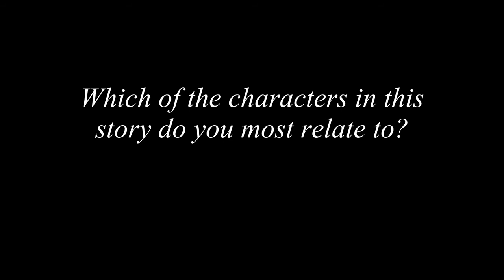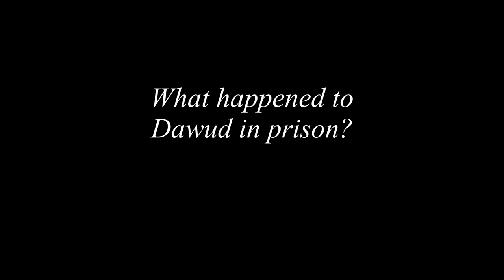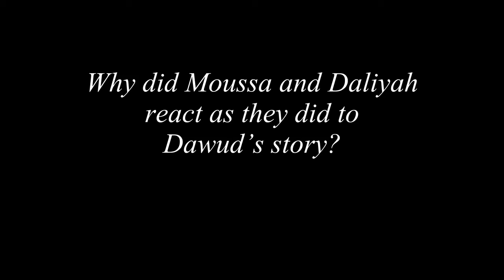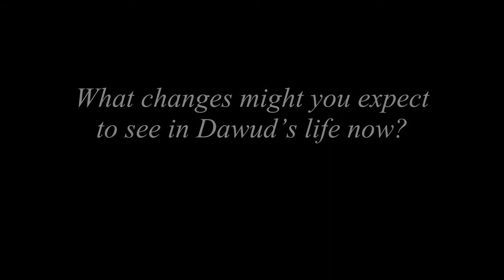Rivka [English] - Births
Ayoub asks for Moussa to bless the child. Moussa gladly holds the girl and tells her that the world is hard. He prays that God help her face what life brings, with health, happiness, and a long life.

As the family celebrates, Dawud returns and he has a story to share. When he was arrested, he tried to stay silent during interrogations. But finally, he gave them information. He knew they would kill him now that he had nothing more to offer. One night, Jesus came to him in a dream. He had flowing robes, eyes like fire, and feet like glowing bronze. Dawud fell to his knees in fear and then worship.

Dawud tells the other prisoners that he had seen the Lord. When the soldiers came for him, he wasn't taken to his death. Instead, he was released. His fine had been paid by Rivka's husband.

Moussa insists Dawud stop. He pleads with him not to fall into another crazy group that might cost him his life. But Dawud and the whole family tell Moussa what it's like to know Jesus. As followers, their lives are in Jesus's hands.

When we share our story with others, we should be prayerful, fearless and clear. "Spend a lot of time in prayer. Always be watchful and thankful. Pray for us too. Pray that God will open a door for our message. Then we can preach the mystery of Christ. Because I preached it, I am being held by chains. Pray that I will preach it clearly, as I should. Be wise in the way you act toward outsiders. Make the most of every opportunity. Let the words you speak always be full of grace. Season them with salt. Then you will know how to answer everyone" (Colossians 4:2-6).